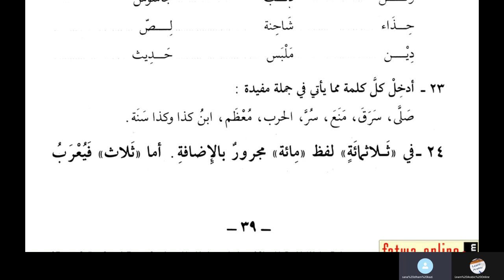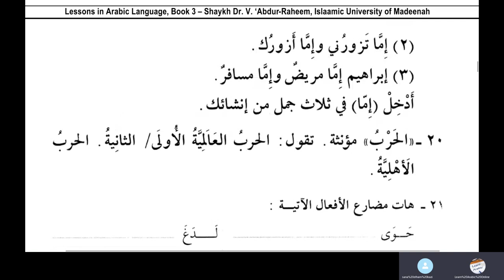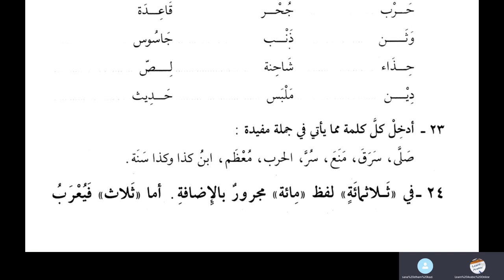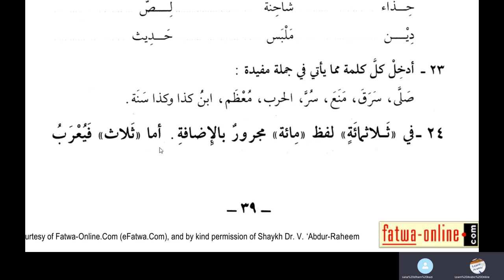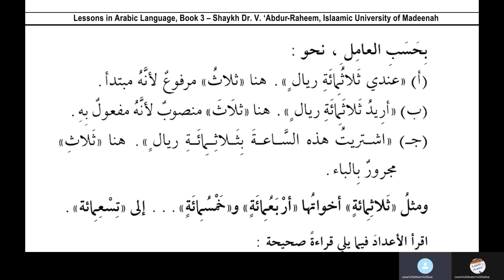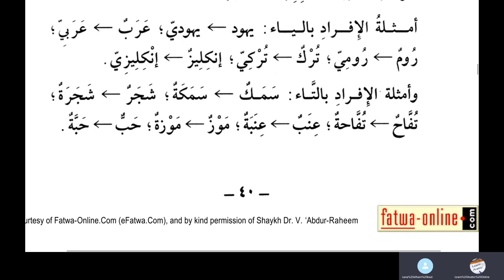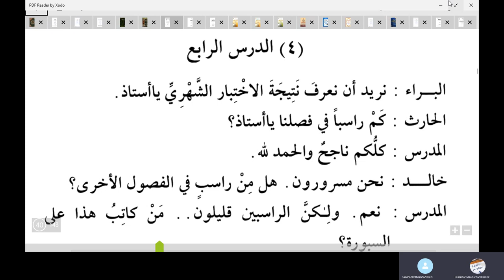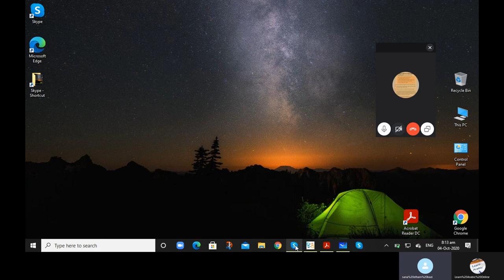Jamal Arabic Course Class 199 - Lesson 3 - Medina Book 3 - Duroosul Lughatil Arabiyyah Volume 3 Urdu